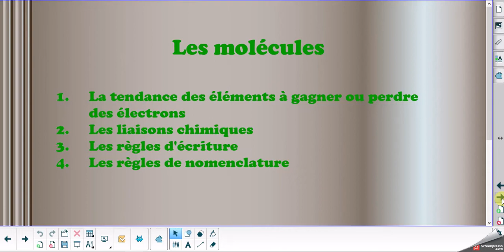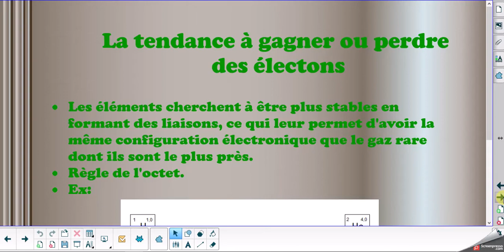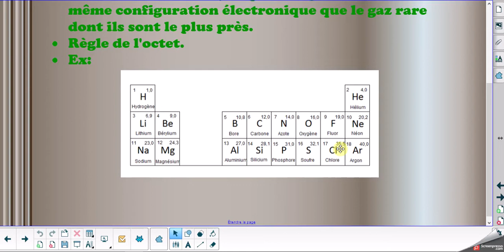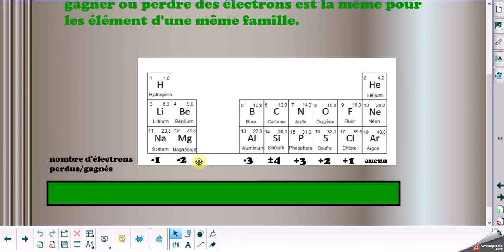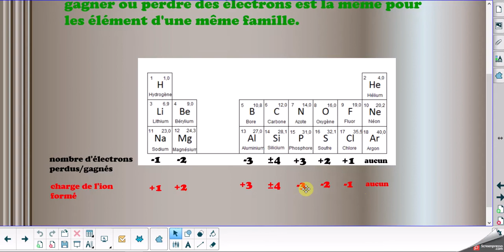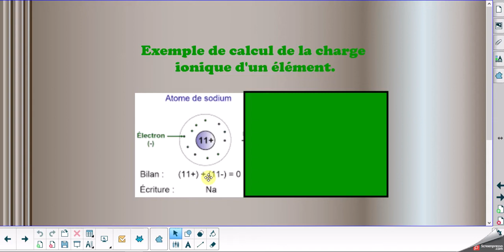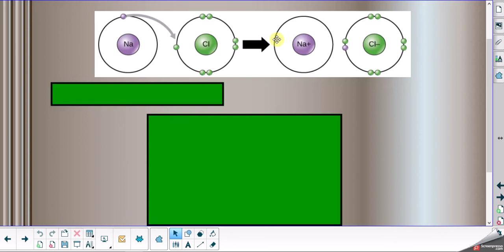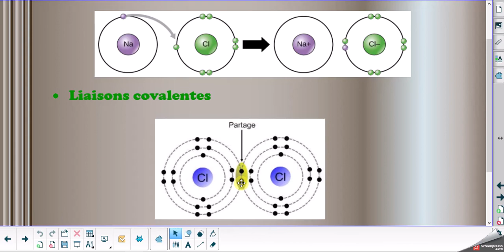Tendance à gagner ou perdre des électrons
Les éléments ont tendance à gagner ou perdre des électrons afin d'être plus stables.